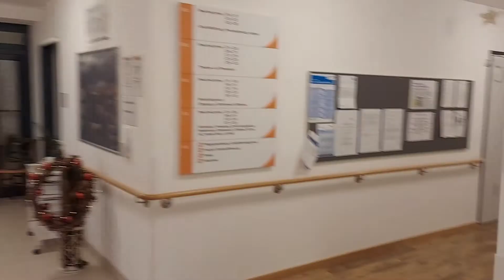merhaldenzamme - Die Weihnachts-Hoffnungs-Tüten gehen auf die Reise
In diesem Video sehen Sie die Reise unserer Weihnachts-Hoffnungs-Tüten vom Packen in Kuhardt bis zur Auslieferung ans Braun'sche Stift in Rülzheim. Unsere Blaulichtfamilie war natürlich immerda und hat tatkräftig beim Transport geholfen. Die Tüten für die Ortsgemeinden Hördt, Kuhardt, Leimersheim und Rülzheim wurden am vergangenen Wochenende durch die Kulturgemeinden- und -kreise ausgetragen. DANKE an alle freiwilligen Helferinnen und Helfer.